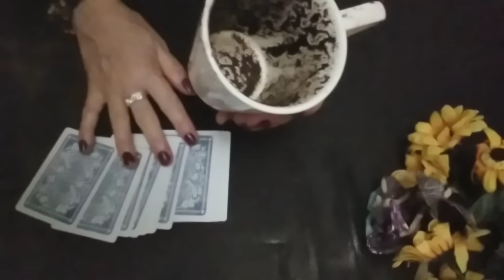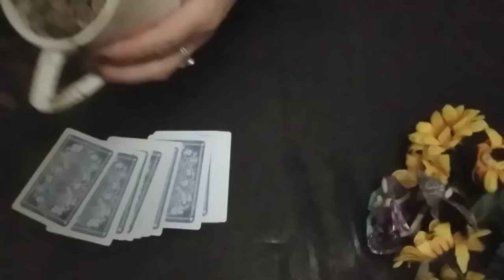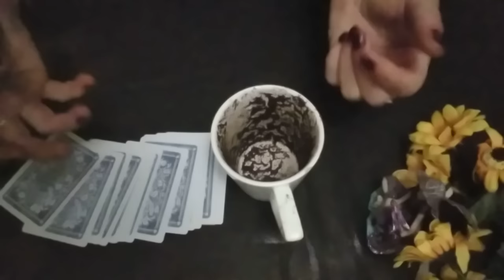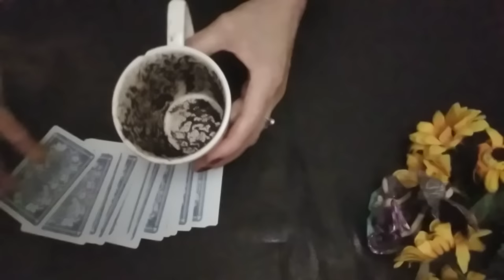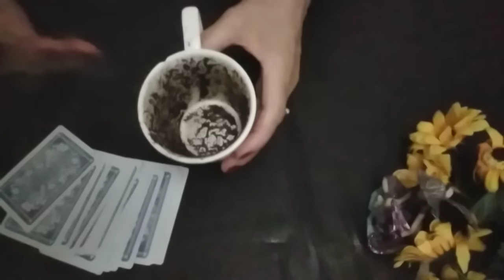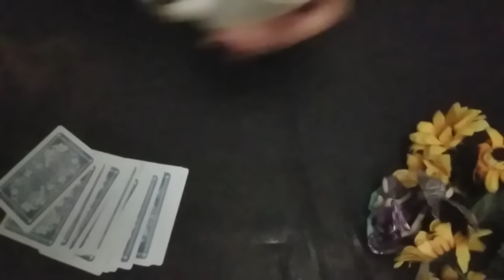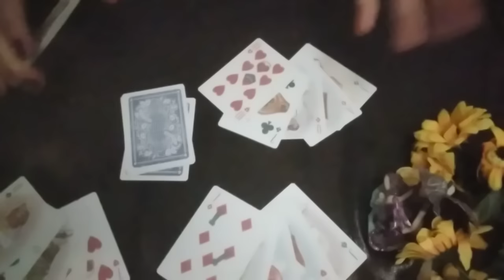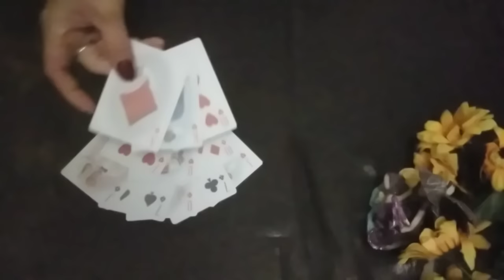Urm 3 zile☕Ce spune zațul de cafea☕Ceva te va uimi,cine nu a crezut,va crede,miracol in desfășurare🌻